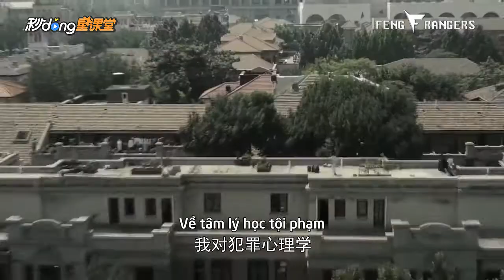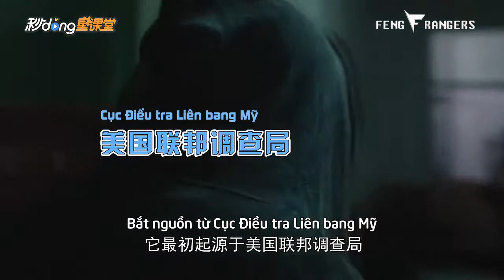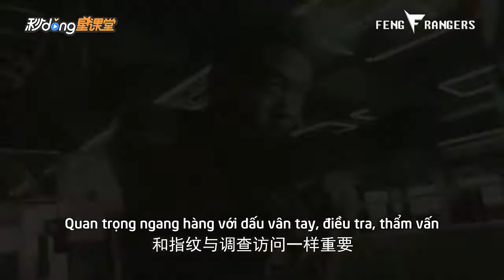[Vietsub] Lý Dịch Phong giải thích về 'Tâm lý tội phạm'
Bạn có thắc mắc tâm lý tội phạm là gì không? Bạn có tò mò vì sao những chuyên gia khoa học hình sư có thể phá những vụ án bí ẩn bằng tâm lý học? Hãy để thầy Phong Phong giải thích tất cả theo một cách ngắn gọn dễ hiểu cho bạn.
Một buổi phỏng vấn rất thú vị và nói khá sâu về tâm lý học tội phạm - chủ đề chính của bộ phim 'Tâm lý tội phạm' và cũng là khả năng đặc biệt của Phương Mộc do Phong Phong thủ vai.
Trans: Bạc
Sub: MHan